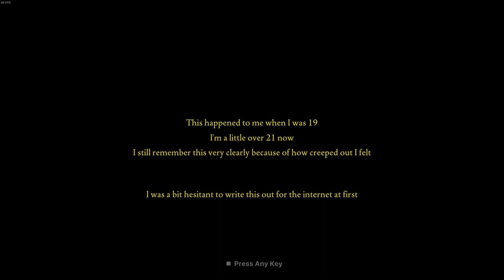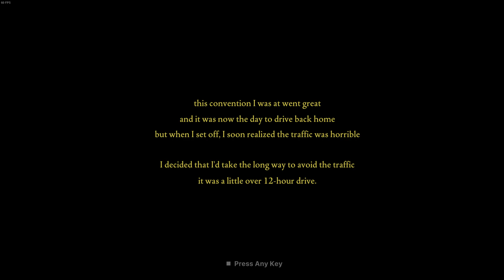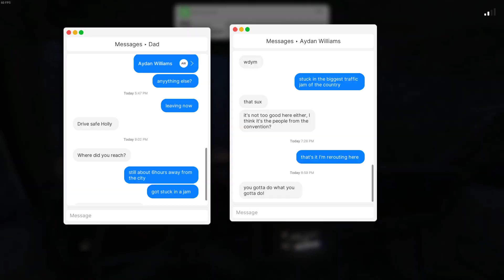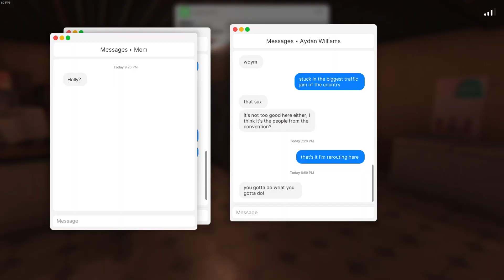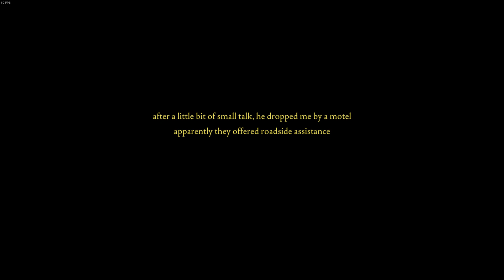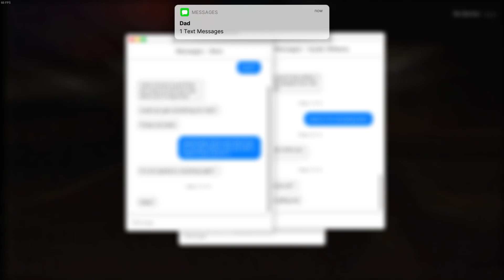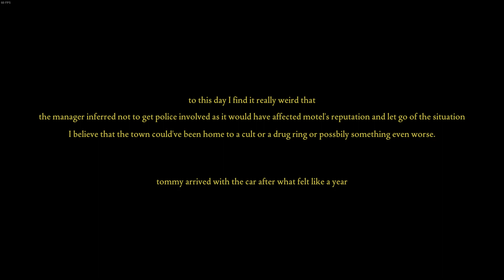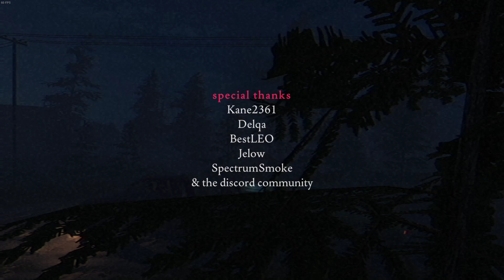Fears To Fathom - Norwood Hitchhike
Per Anhalter durch die Madness